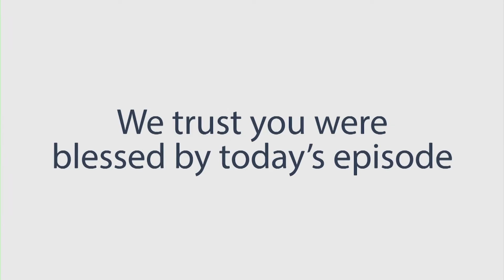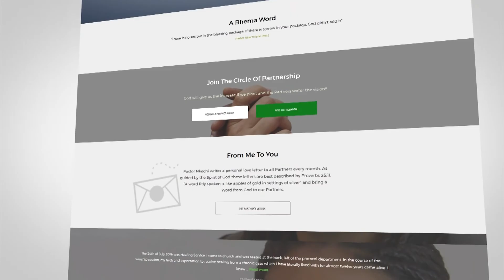Seven Important Things About Biblical Prosperity (Part 3c) || Rev. Tokunbo Adejuwon || DT 2024 DAY 3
God wants you to build the capacity so you can handle wealth.
In this concluding episode, you will discover that you have to prepare, get ready, put systems and structures in place and believe for fulfilment of the prophetic Word.

She is married to Emeka Ene, an Engineering Executive and the